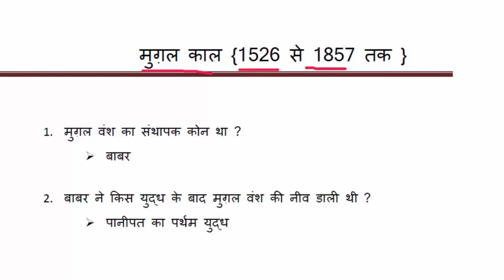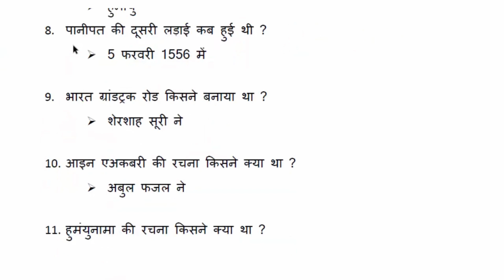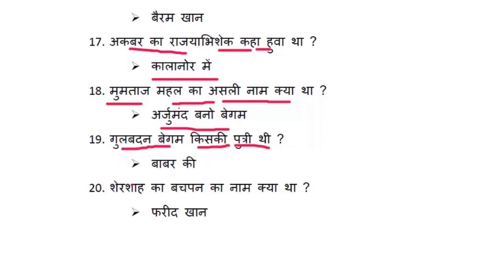मुग़ल काल के बारे मैं आप कितना जानते है ! Q & A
CRACK EXAM IN FIRST ATTEMPT
"मुग़ल काल" से आप किस तारीखी काल की बात कर रहे हैं? मुग़ल साम्राज्य का काल भारतीय इतिहास में 1526 ईसा पूर्व से 1857 ईसा पूर्व तक रहा है। इस काल में, भारत में मुग़ल बादशाहों ने शासन किया था और इस दौरान कला, साहित्य, और साम्राज्यिक विकास के क्षेत्र में कई महत्वपूर्ण योगदान किए थे।

मुग़ल साम्राज्य के सुलतान, अकबर, जहाँगीर, शाहजहाँ, और आउरंगजेब के काल को विशेष रूप से महत्वपूर्ण माना जाता है। शाहजहाँ के समय का उत्कृष्ट उदाहरण ताजमहल की निर्माण है, जो एक प्रमुख भव्य भव्यता का प्रतीक बन गया है।

अगर आपकी बात किसी अन्य मुग़ल काल से है, तो कृपया अधिक विवरण प्रदान करें ताकि मैं आपकी सहायता कर सकूँ।

BPSC2022 (Replace the year with the current year)